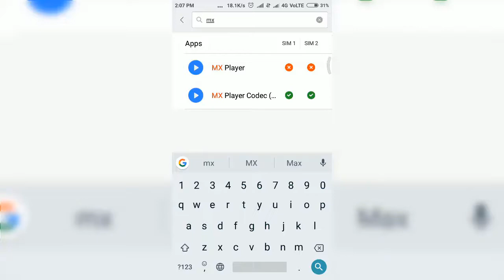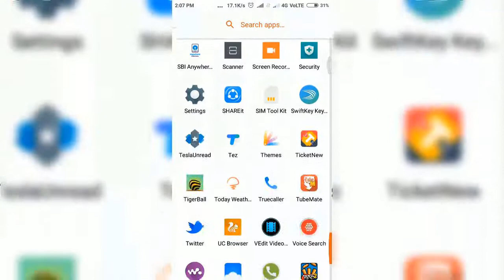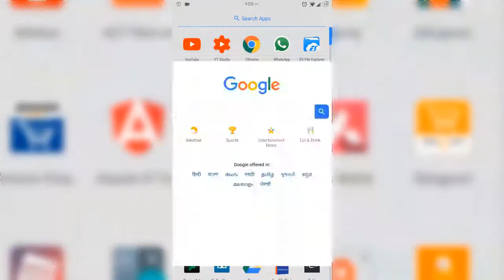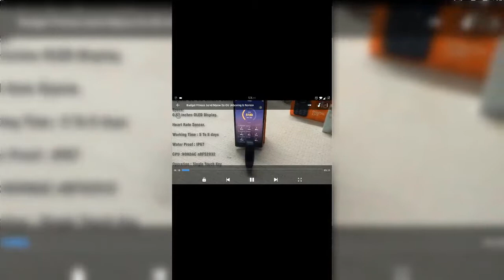How to Remove Adds in Mx Player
Hey guys today I'm going to show you a cool tricks to permanently block adds in MX player without rooting.

First Method for redmi users:

1) Go to security and there click on Data usage
and then into Restricted data optio
And then Remove both the Ticks on wifi and data and after that off background data also. Now it works if not then fallow 2

2) After that go into mobile settings and select installed apps and then go in mx player and clean all cached data.

Congratulations Now you can go back to your mx player and now see no ads there.

Second method for all users :

1) Here you need to install one application called Ac market from google.

Link to App Download

AC Market is similar to Playstore.

2) After installation search for mx player pro in AC Market  then install it after installing mx player pro you can see now no ads in your mx player pro.

Now you can enjoy your videos.